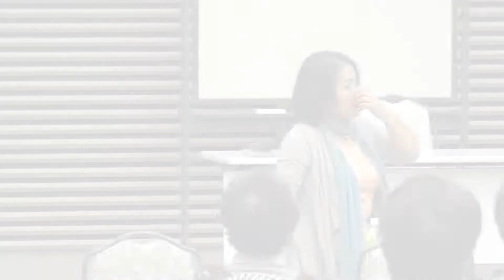楽しく唄おう！童謡・唱歌 その７（20141024 岐阜県大垣市・スイトピアセンター）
13時30分～15時
大垣市スイトピアセンター学習館2階・スイトピアホール

大垣市にて、健康や音楽、歴史など、生活に役立つ知識を学ぶ成人講座を開催。その中の一コマです。
楽しいことが大好きな"まりっぺ"が、いろいろなところへおジャマします！
"まりっぺ"こと「広瀬まり」がお送りする動画コンテンツ。
番組登録していただけると、張り合いになります！！